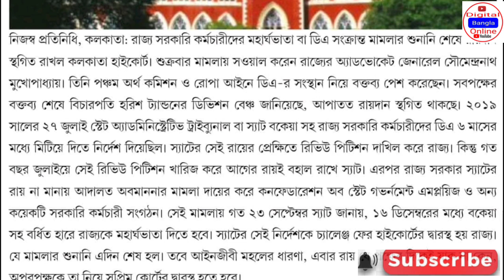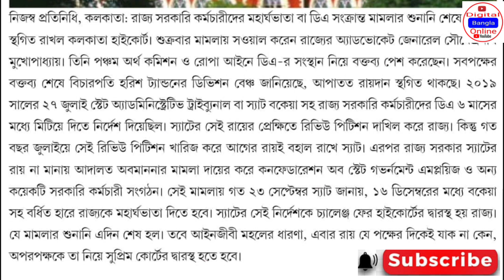DA Update In West Bengal | Da News Today West Bengal | Da mamla Hairing Today |Government Employees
dacaseupdate